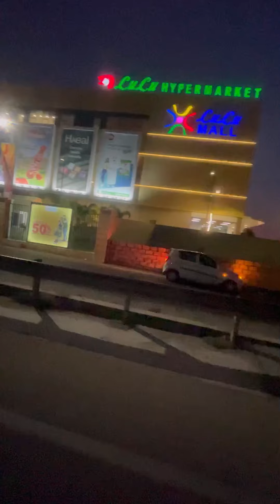Lulu mall Trivandrum